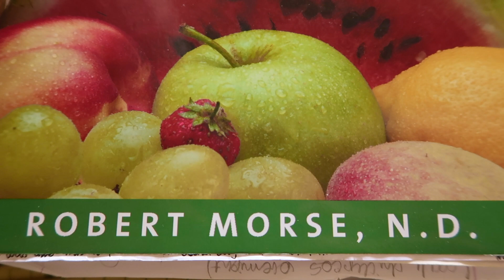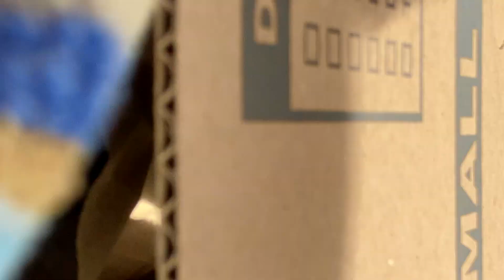RESCUING WILD ANIMALS ON MAUI #1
I would love to share with you how we rescue wild animals on Maui island of Hawaii. ENJOY!

The SweetBook is avialiable in Polish & English language.

🍀 If you need someone to teach you this lifestyle and help you on your journey you are in good hands! I could be your teacher, coach but also great company/friend by giving you non stop support and understanding based on my personal experience, certified knowledge regarding Detoxification & Regeneration.

*All the information are based on my personal experience, certificated knowledge regarding regenerative detoxification studying under amazing soul - Dr. Arnold Ehret & Dr. Morse, who's wisdom, knowledge and experience helped others to make their life full of joy, conciseness and awareness.

* camera:

CANON Power shot G7 X Mark II Digital camera
Samsung